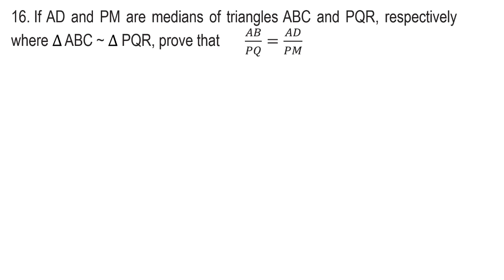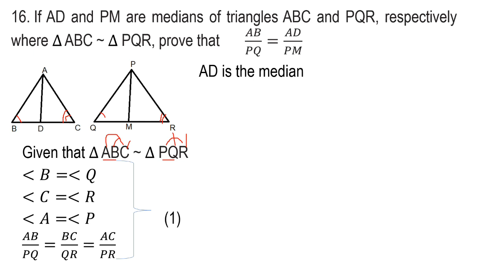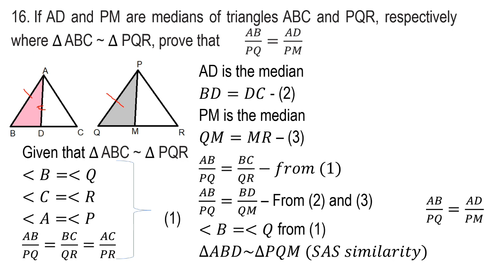Exercise 6.3 Question 16 | TRIANGLES | Chapter 6 | Class 10 Maths | NCERT | CBSE Maths